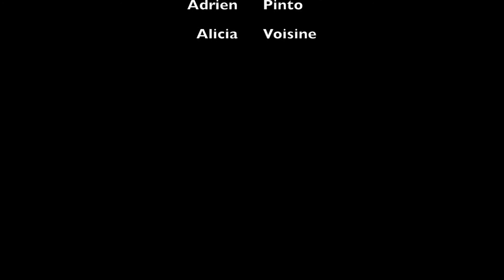TagMyTable Prise de commande au restaurant avec un Smartphone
Projet de fin d'études (PFE 2013) réalisés par les étudiants de l'ECE Paris école d'ingénieurs.

TagMyTable est un service de prise de commande au restaurant avec un Smartphone. Ce système est basé sur la technologie de Near Field Communication, dite NFC, qui permet l'échange d'information à courte distance entre deux terminaux.

De septembre à fin Janvier, notre équipe a donc réalisé un prototype fonctionnel de ce service. Ce système se décompose en deux parties distinctes. La première, une application pour mobile, est destinée aux clients des restaurants. La deuxième est une interface Web d'administration qui permet aux restaurateurs de visualiser les commandes, mais aussi de gérer en ligne l'édition des menus de leurs restaurants, l'association d'un tag à une table et différentes informations qui seront disponibles sur l'application mobile telles que les descriptions de plats.

L'application mobile a été développée en Java Android, tandis que l'interface Web d'administration a été développée en GWT. Un Web serveur permet l'échange d'informations entre les deux modules. Pour ce projet, nous avons mis en place un serveur sur Amazon.

English :

TagMyTable is a system that offers a new way to order in a restaurant with a Smartphone. It is an NFC (Near Field Communication) technology based project. That technology is a set of for electronics terminal that permits radio communication with each other by bringing them into close proximity.

From September until the beginning of February, our team (Philippe Auriach, Hugo Kassimatis, Hélène Montmoreau, Adrien Pinto and Alicia Voisine) has realized a working prototype of that service. The system is divided into two units. The first one is a mobile application designed for restaurant's customers. The other one is a web management interface that allows restaurant's owner to receive the orders, but also to edit online menu of the restaurant.

The mobile application has been developed in Android whereas the web management interface has been developed in GWT. A web server permits the communication between those two units. For this project, we used an Amazon server.